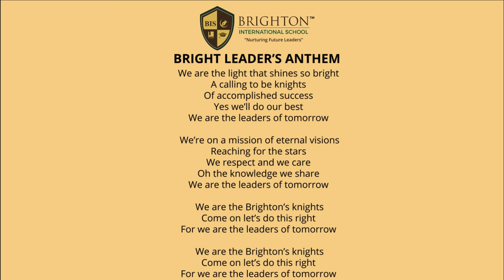Brighton School Song